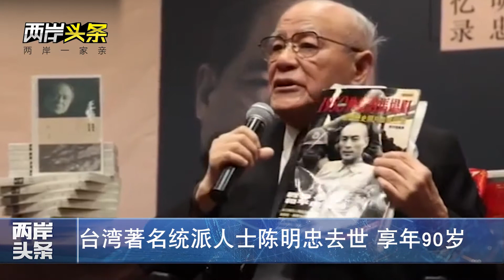臺灣著名統派人士陳明忠去世 生前積極推動兩岸和平統一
臺灣知名社會運動家陳明忠21日清晨去世，享年90歲。陳明忠在臺灣“戒嚴”時期兩度被捕入獄，是臺灣最後一個政治死刑犯，坐牢時間達21年。2005年，他受邀至國民黨中央黨部發表演講，希望時任國民黨主席連戰前往大陸，與大陸領導人進行歷史性大和解，結束兩岸內戰狀態。兩個月後，連戰首次訪問大陸，成為永遠銘記史冊的“破冰之旅”。他曾說，有生之年也許看不到兩岸統一，“但我相信大勢是擋不住的。”兩岸頭條#